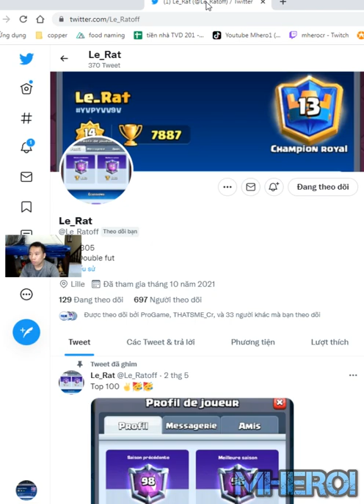Wall Breakers Goblin Drill best deck Clash Royale Le Rat